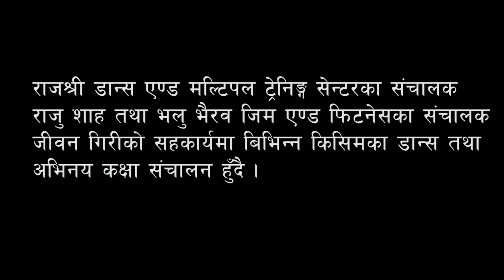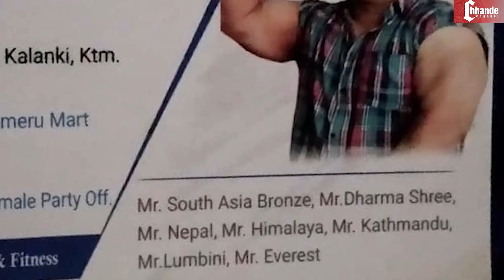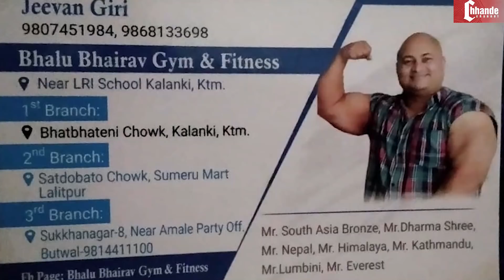नृत्य निर्देशक राजु शाह एबम फिटनेस गुरु जीवन गिरिको नृत्य तथा अभिनय कक्षा सुरु हुदै ।GOPAL DHAKAL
नृत्य निर्देशक राजु शाह एबम फिटनेस गुरु जीवन गिरि को सहकार्यमा  नृत्य  तथा अभिनय  कक्षा सुरु हुदै ।
CREDITS
                             Trainers :
Raju Shah (Movie Director and Dance Director)
Raju Lamichhane : Dance Teacher
Gopal Dhakal : Acting Teacher
Jeevan Giri : Fitness Guru

Location : Bhalu Bhairav Gym & Fitness  Kalanki ,ktm & Satdobato chowk ,Sumeru Mart Lalitpur
Interview By: Gopal Dhakal (Chhande)
Lense: Harkaman Waiba (Rhythm)
Editor: Gopal Dhakal (Chhande)
©Evergreen Worldwide Entertainment (EWWE) 2019

Chhande Chhanel is authorized to upload this video. Using of this video on other channels without prior permission will be strictly prohibited. (Embedding to the websites is allowed)